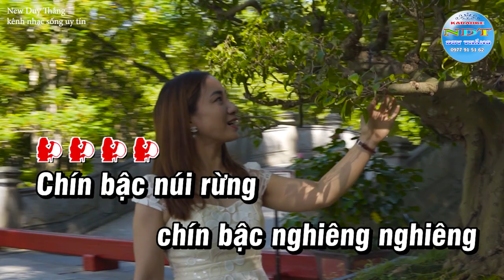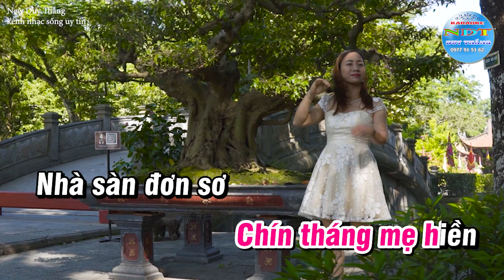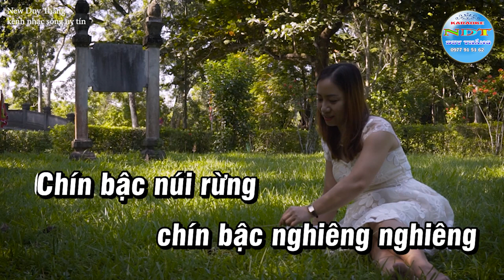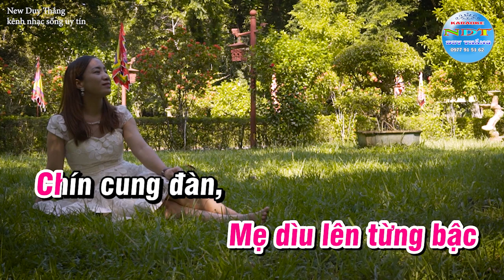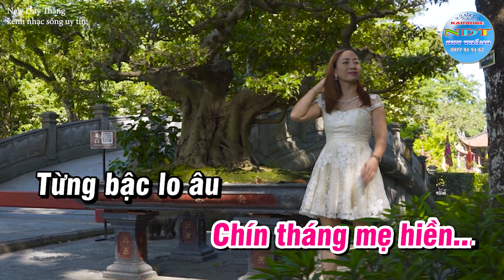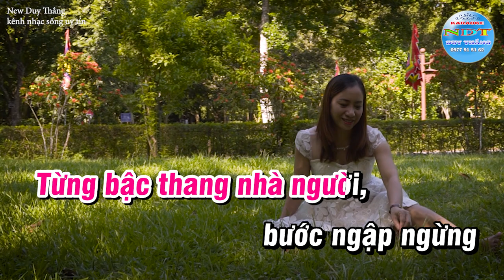Chín Bậc Tình Yêu Karaoke Tone Nữ Duy Thắng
Tên bài hát : Chín bậc tình yêu
Sáng tác     : Cố nhạc sỹ An Thuyên
Thể loại      : karaoke nhạc sống
Trình Bày   : Keyboad Duy Thắng